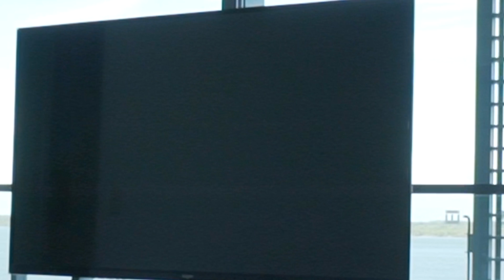27701 Ephraim Island, Paradise Point 2